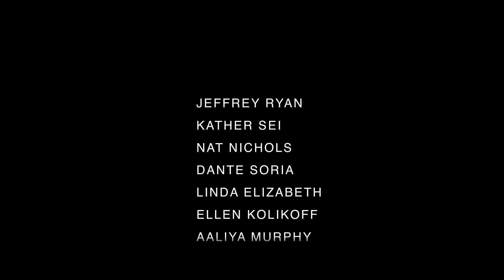Feel Me Now - Sanjeev T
"Feel Me Now" is one of the song in the album Epic S**t by Sanjeev T . It was recorded at Springr Studios in Mattanchery.

The song explains the evolution of the human mind. How when one person gets an idea to have a better way of life, it is felt by most others in the world. How all of us are tuned to each other. What we feel learn and see as human beings have evolved over the years... bringing us to new state of intelligence. Things we know that we all feel see and hear at the same time. How we are in a way telepathic in things that happen in our lives.

Credits:

Directed By - Praveen Koval
Sound Engineer/ Recordist - Sanu Dharan
Mixing and Mastering - Saibu Simon -- Mix Studios , Mumbai

Cast
Jeffrey Ryan
Kather Sei
Nat Nichols
Dante Soria
Linda Elizabeth
Ellen Kolikoff
Aaliya Murphy
Jenna Cappabianca

Crew
Steve Detes
Petimat Sultakhanova
Nat Nichols
Usha Koval
Ellen Kolikoff
Natasha Zelma